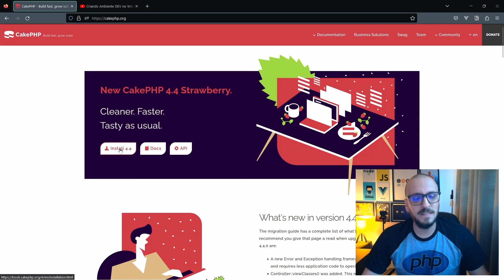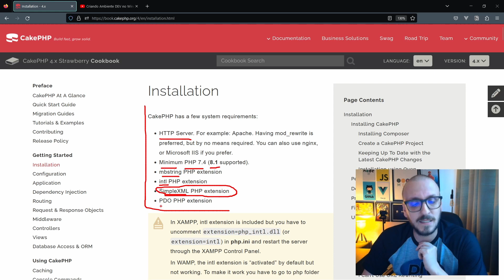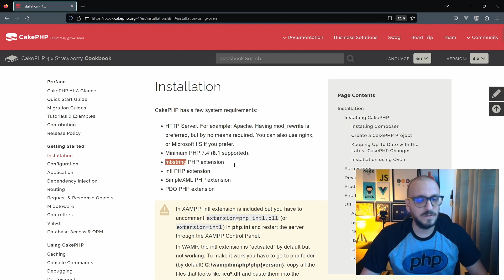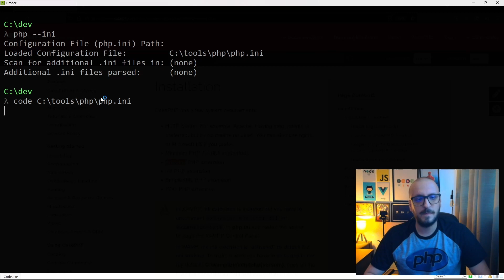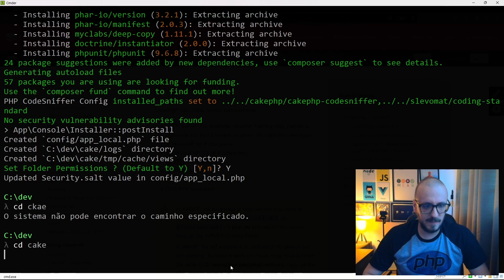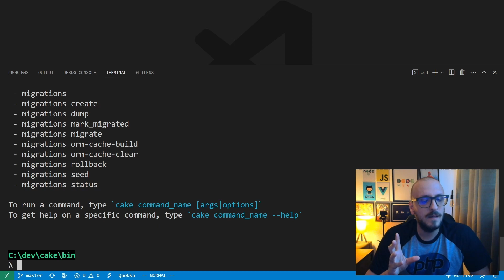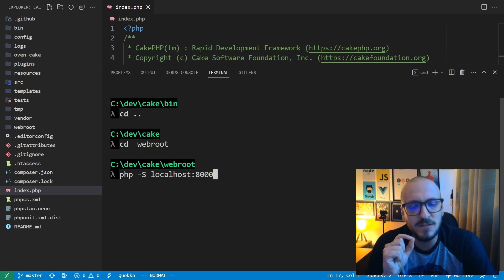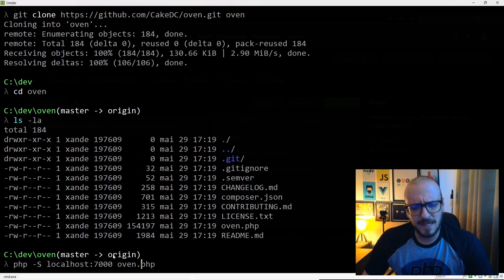CakePHP - Como instalar o CakePHP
Nessa aula vou te mostrar como instalar o CakePHP utilizando o composer.
*Aulas que você vai gostar*